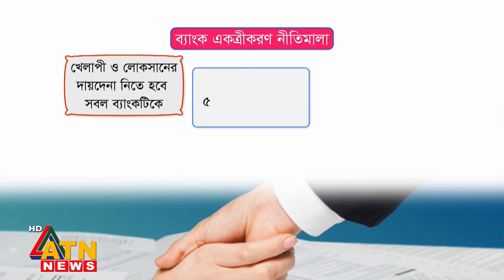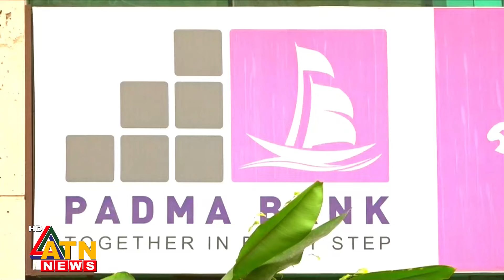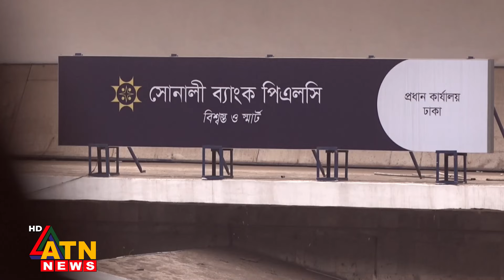ব্যাংক একীভূতকরণ নীতিমালা নিয়ে প্রশ্ন কেন? | Bank Merger | Why the question | ATN News